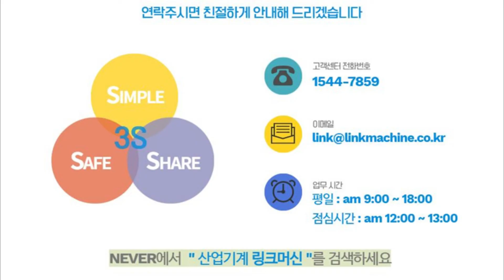고압용 프로세스 펌프_LEWA - LDG1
중고 고압용 프로세스 펌프입니다.
LEWA(레와)에서 제작된
LDG1 모델입니다.